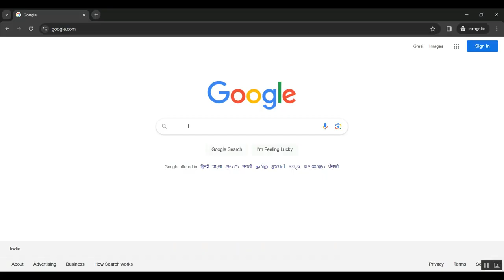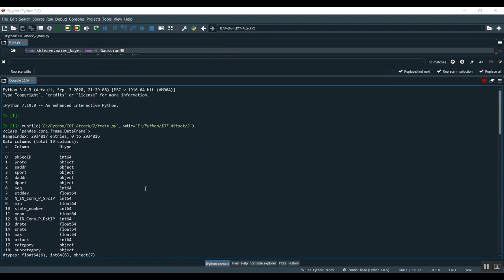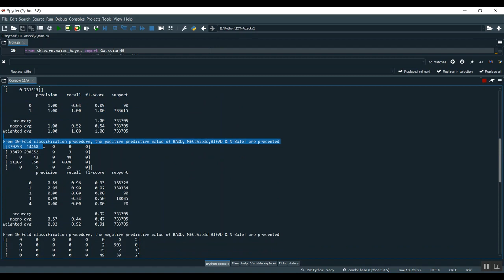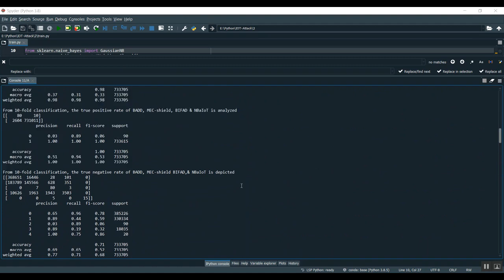Contrastive Self Supervised Clustering for Specific Emitter Identification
IEEE PROJECTS 2024 TITLE LIST

* Complete Source Code
* Complete Documentation
* Complete Presentation Slides
* Flow Diagram
* Database File or Dataset
* Screenshots
* Execution Procedure
* Video Tutorials
* Supporting Softwares

Support Specialization
* 24/7 Support
* Ticketing System
* Voice Conference
* Video On Demand
* Remote Connectivity
* Document Customization